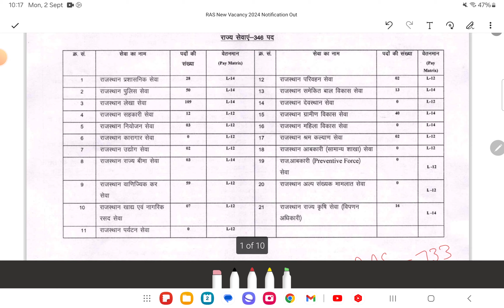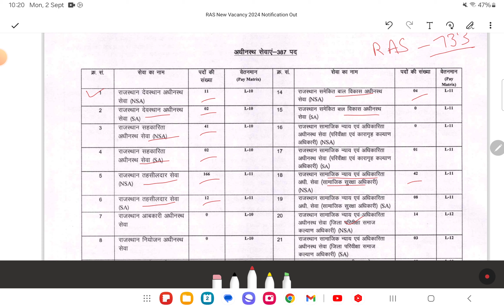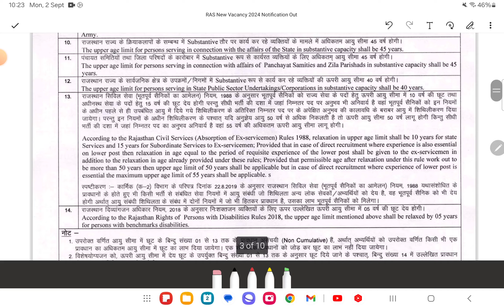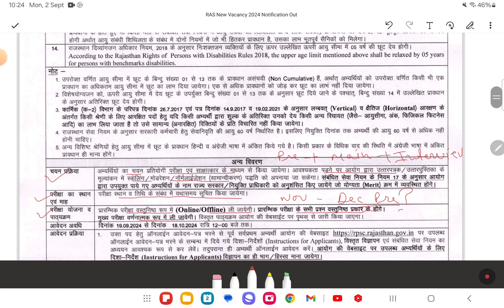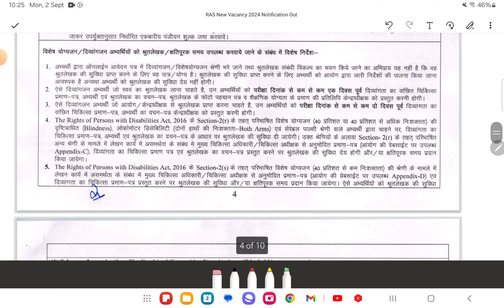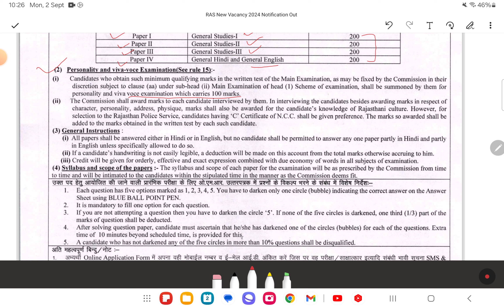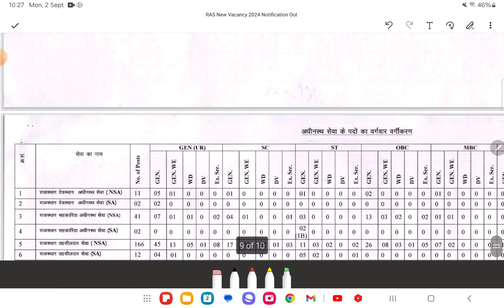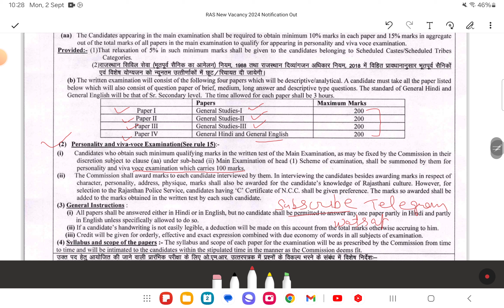Ras New Vacancy 2024 | RAS Pre 2024 Exam | RAS Pre 2024 Notification, Form | By Harish Bhardwaj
rajasthan patwari new vacancy 2024, patwari new vacancy 2024 rajasthan, rajasthan me aane wali vacancy 2024, new reet vacancy in rajasthan